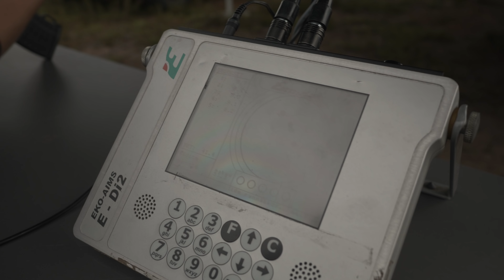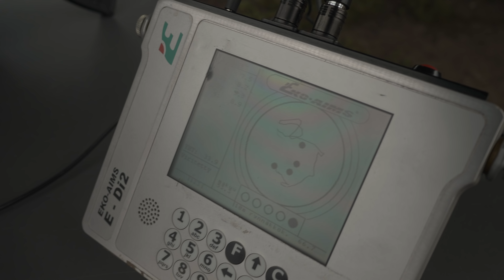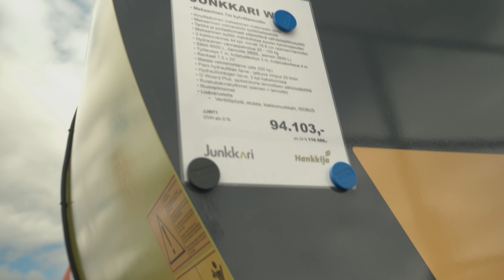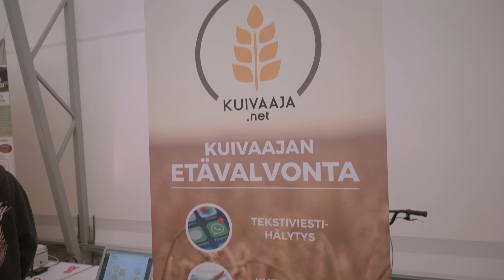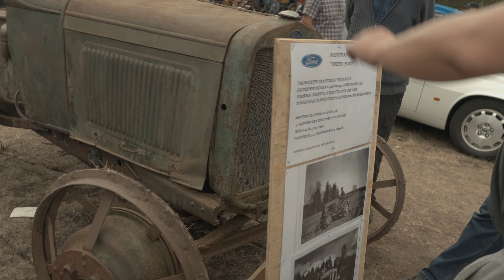Mun EKA OKRA - Okra 2018 Maatalousnäyttelyt Kooste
Ekaa kertaa ikinä Okra maatalousnäyttelyissä!
Mun oma kooste, Yaran mestoilla mulla oli kumpanakin päivänä klo 13-14:00 Meet&Greet ja videolla unohdinkin mainita, että kiitoksia kaikille, ketä tuli moikkaan, ottaa nimmaria, jututtaan ja yhteiskuvaa! Oli kivaa!

FANIPOSTI OSOITETIEDOT ---
Miika Soini
Poste restante
61550 Orismala

FANITUOTTEITA!!! ---
Printmotor on parempi!